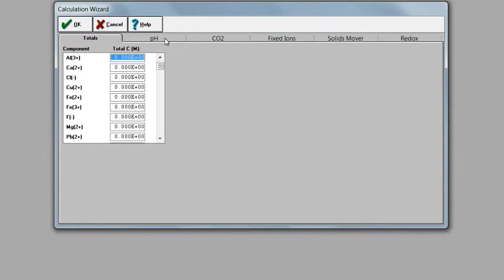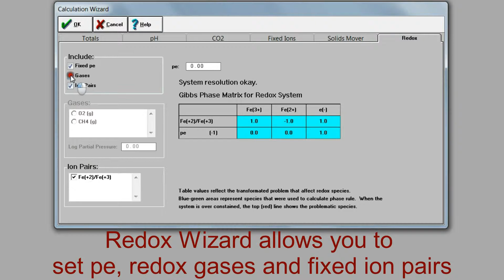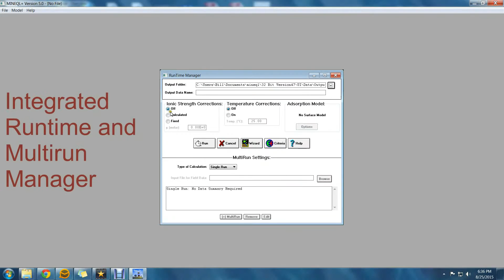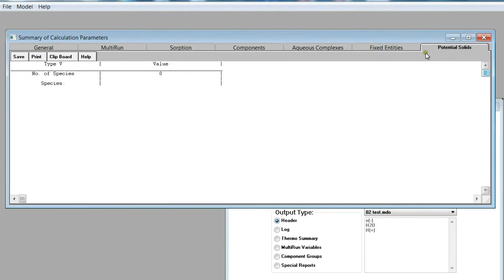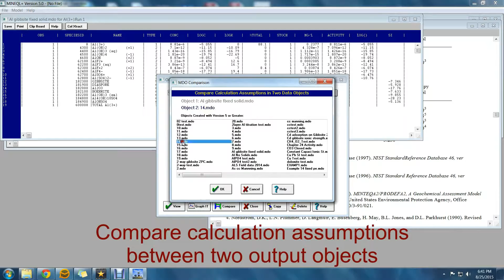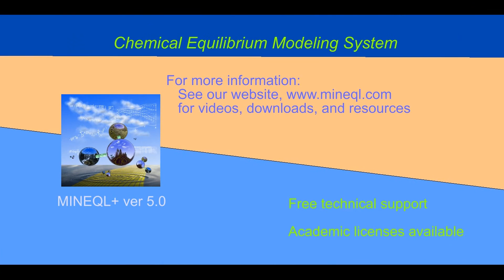MINEQL+ 5.0 Overview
MINEQL+ 5.0. An overview of many of the important features, outlining system creation, review of data, multiple runs, management of output and graphics